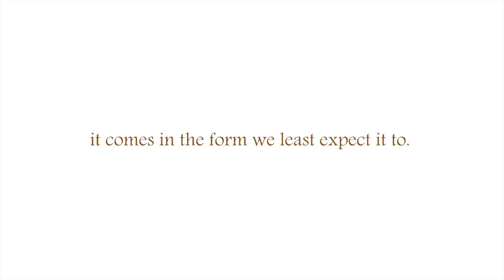A Letter From Adam Official Trailer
Join us at the Silverbird cinemas on 19th and 22nd at the Accra Mall and 20th at Weija for the premier of Lydia Forson's latest movie "A Letter From Adam". Get ready to be touched by this emotional roller coaster of a movie